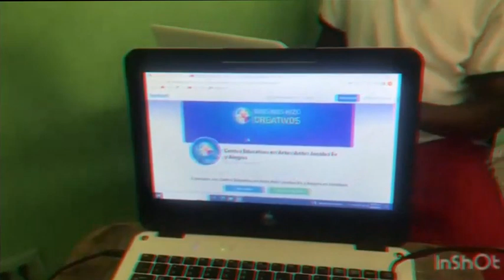FRANKLIN JOSEPH VIDEO